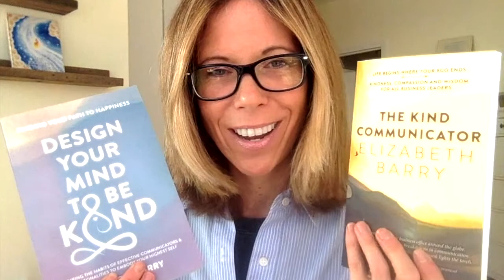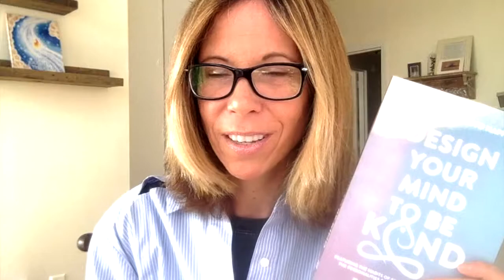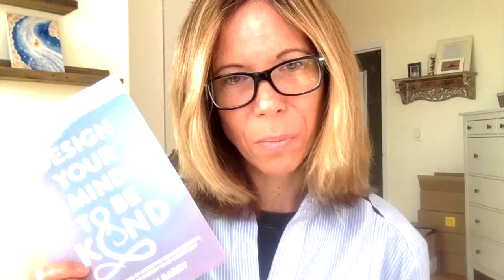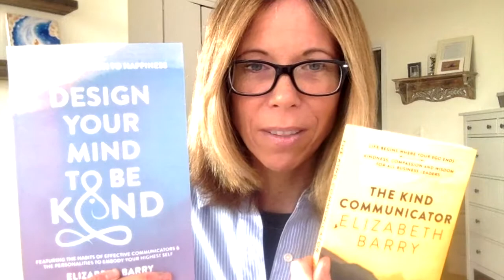Elizabeth Barry invites you to Design Your Mind to be Kind Book Club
On Wednesday morning, April 22nd at 8am on Elizabeth Barry's Facebook page, she will go live to ask new book readers about their book thoughts so far and to bring out the best of mother nature found within its pages.